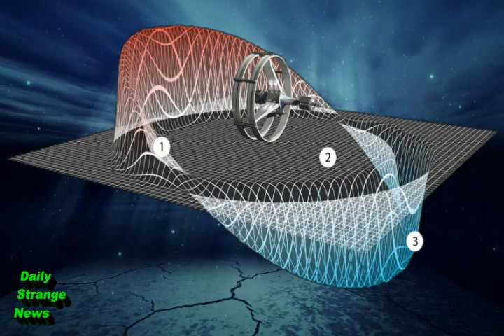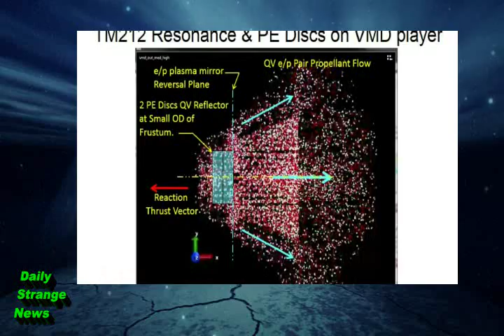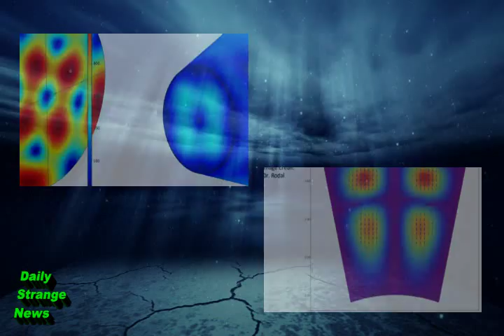Real Warp Drive Works States NASA - Daily Strange News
NASA’s EM Drive finally had a breakthrough moment, as disclosed on April 29th, 2015, with results being reproduced by scientific teams from the USA, UK, and China so far. Based on physicist Miguel Alcubierre’s original idea of a 'warp bubble', which could be formed around a spaceship, enabling travel long distances without passing through the space in between. Watch this amazing new information.